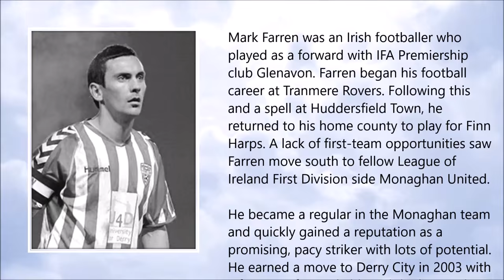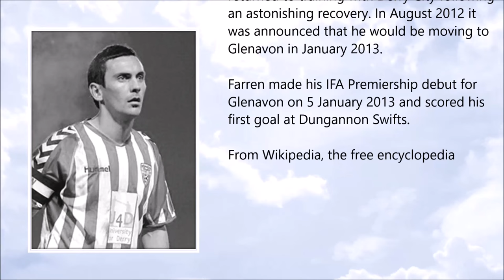Mark Farren ● A Simple Tribute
Mark Farren (1 May 1982 - 3 February 2016)